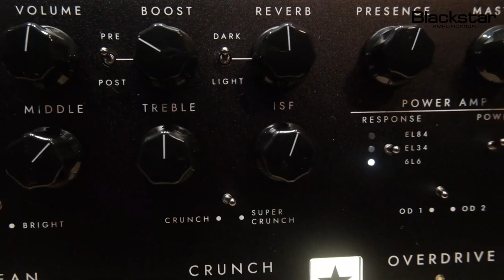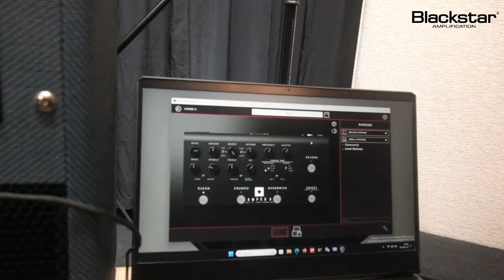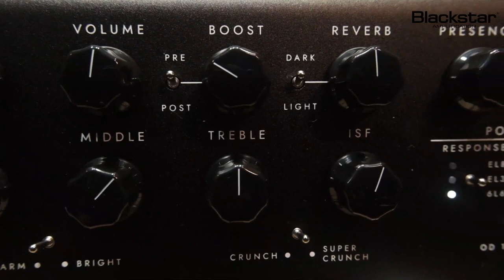Welcome Blackstar Amped 3!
Introducing Blackstar Amped 3